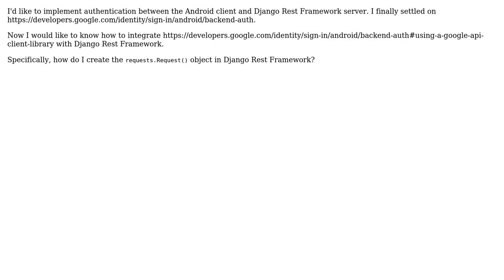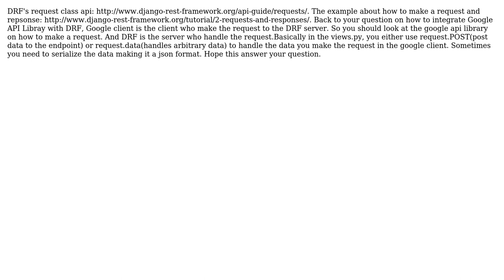How to integrate Google API Client library with Django Rest Framework?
With thanks & praise to God, and with thanks to the many people who have made this project possible! | Content (except music & images) licensed under CC BY-SA | Music | Images & others | With thanks to user zhiqiang huang user Jenia Ivanov and the Stack Exchange Network Trademarks are property of their respective owners. You are responsible for your own actions.